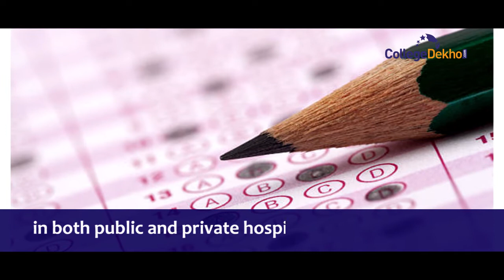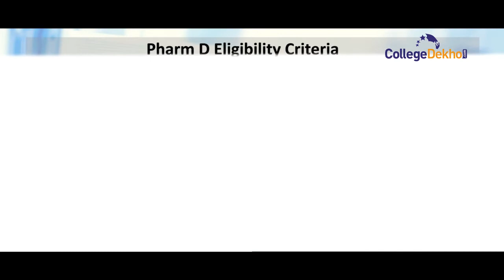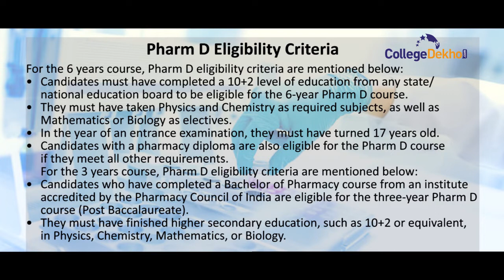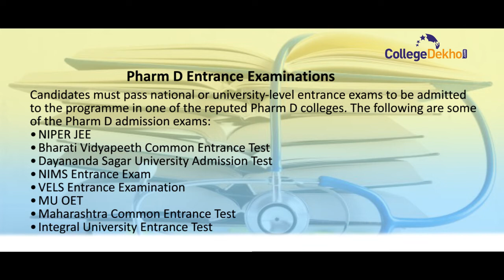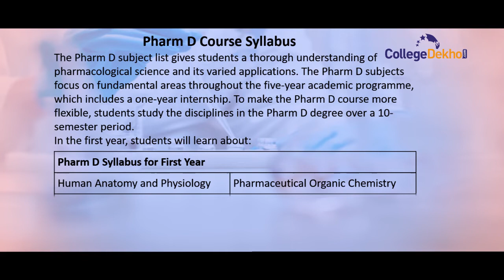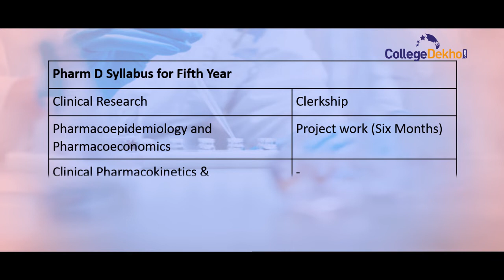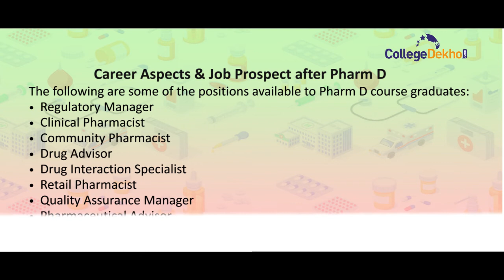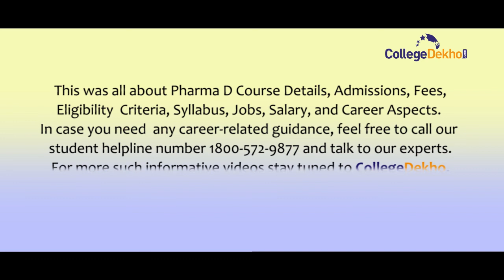Pharm D Course | CollegeDekho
Doctor of Pharmaceutical (Pharm D) is a professional degree in pharmacy. The course lasts six years in total, with five years of classroom instruction and one year of practical training. This is the only doctoral degree that can be pursued immediately after finishing the 10+2 exams. Furthermore, B Pharm graduates can pursue a Pharm D course by applying for a lateral entry program, i.e., Pharm D course (Post Baccalaureate). All the details regarding the course, admission process, fee structure, eligibility criteria, jobs, and salary are explained in this video.